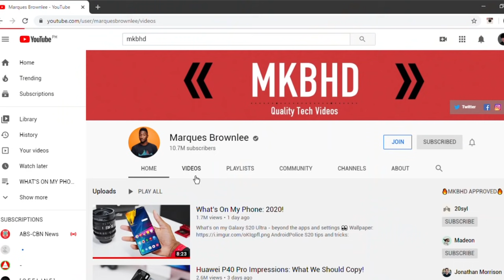iPhone 6 Plus: SULIT PA BA?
🔰Kapotensyal Official Group & GroupChat!